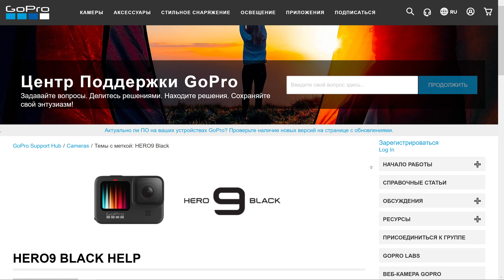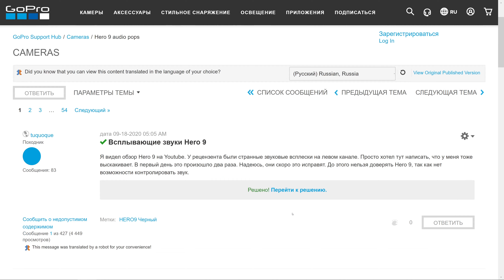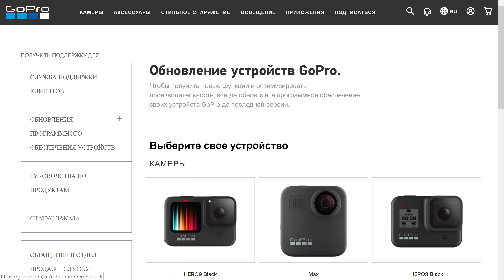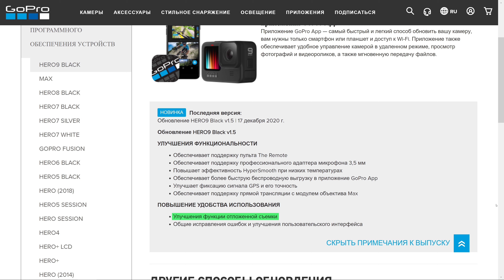GOPRO HERO 9 | ПРОБЛЕМЫ СО ЗВУКОМ 🔇 | ПРОШИВКА V1.5 | ЧЕХОЛ TELESIN ► KiNoVLOG #03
В первом в Новом году выпуске KiNoVLOG'а поговорим об экшн-камере GoPro HERO 9: о проблеме со звуком (щелчки при записи)🔇, о последней прошивке v1.5, о чехле Telesin, заказанном с AliExpress. А в конце выпуска Вас ждет небольшой анонс 😉.

⏰ ТАЙМЫ:
00:00 - Вступление
00:19 - О проблеме GoPro 9 со звуком (щелчки)
06:08 - Прошивка GoPro 9 v1.5
07:38 - Unboxing чехла Telesin для GoPro 9
12:34 - Анонс😉